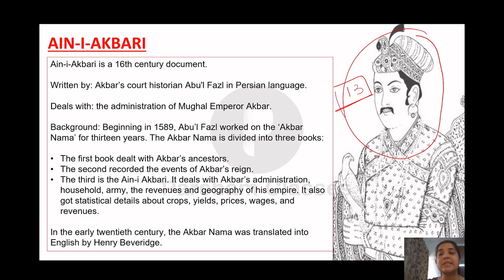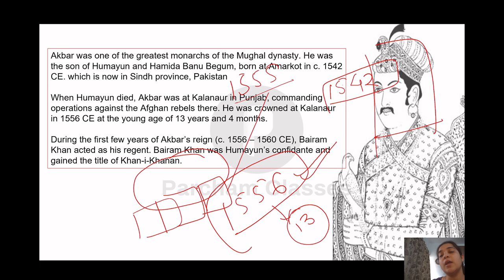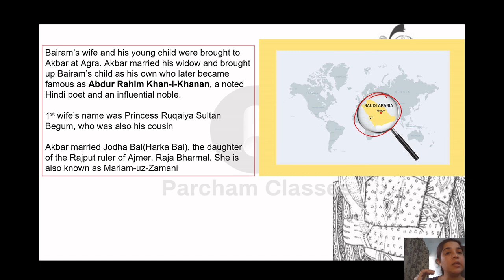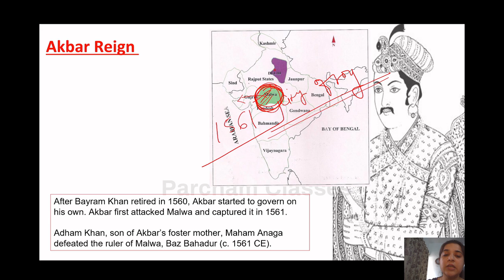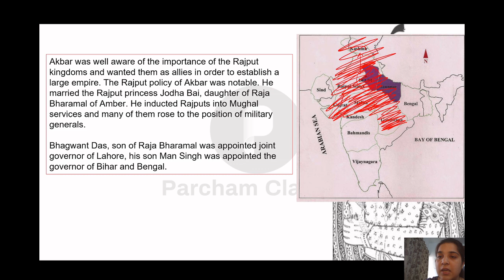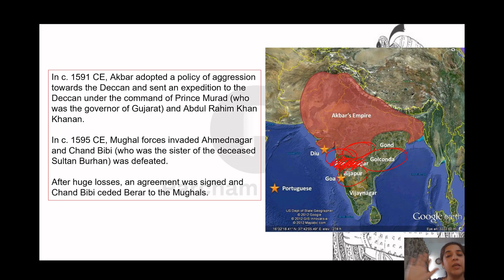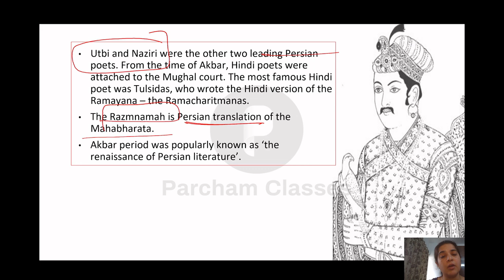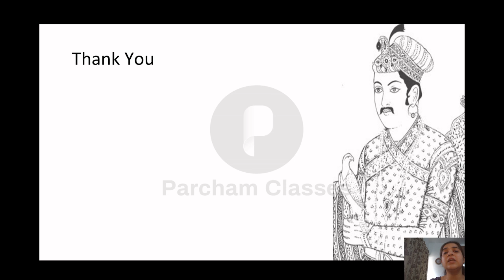Akbar - The Great Mughal Emperor | अकबर | Personalities of Indian History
In today's video, we will discuss Akbar - The Mughal Ruler  (अकबर), a famous personality of Indian History.

Timestamps:
00:00 start
00:57 history of mugal empire
05:14 sources
07:12 early life
10:35 second battle of Panipat
15:20 Akbar Reign
25:36 art and culture
30:34 Akbar's Navratra
32:36 Death of Akbar
34:08 end